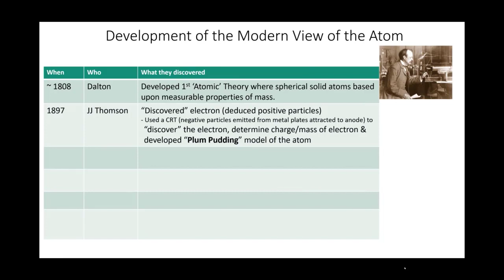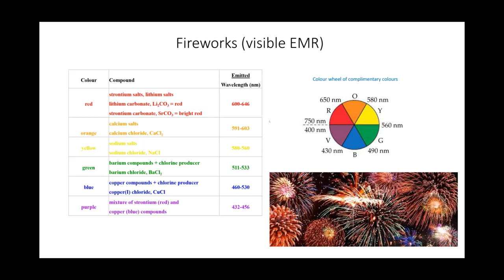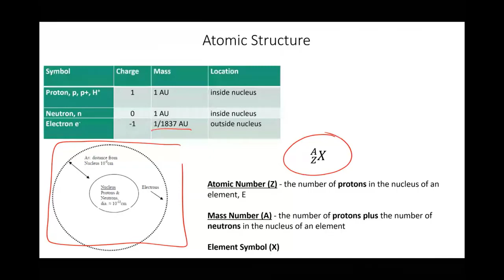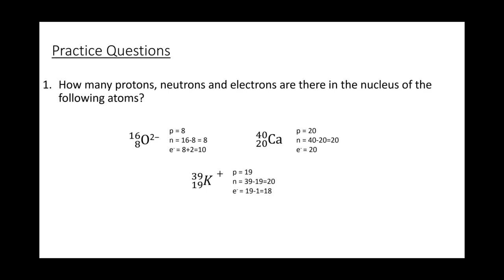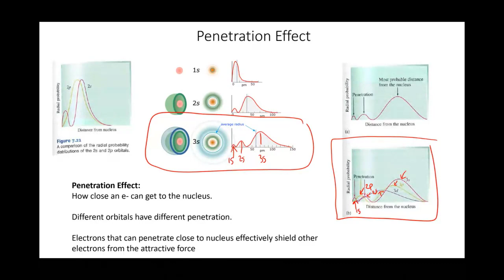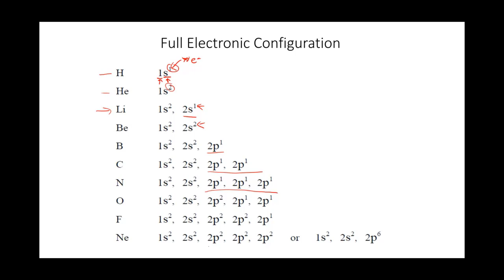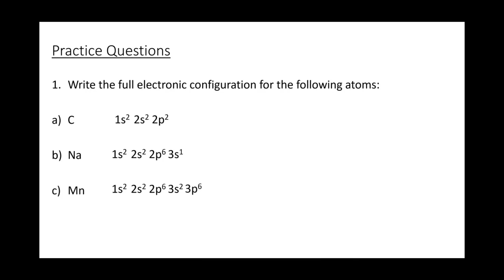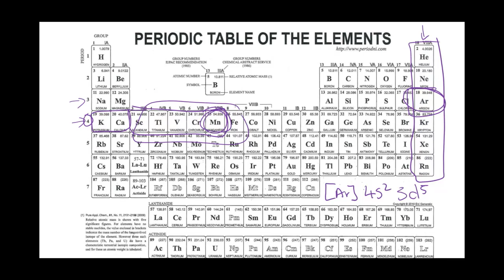Lecture - Atomic structure, Orbitals and Electronic configuration.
This video covers the development of the modern view of the atom and the quantum model including the designation of the orbitals within. It looks at the periodic table and how to determine the number of protons, neutrons and electrons then how to assign electronic configuration for both charged and neutral atoms.